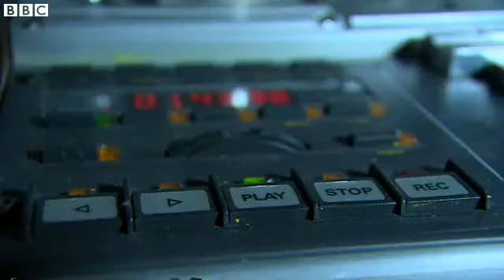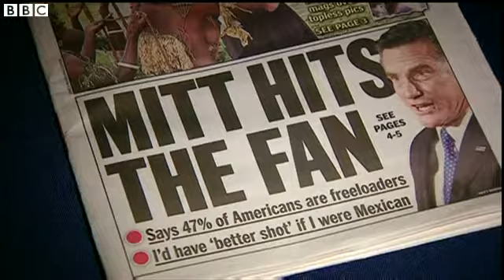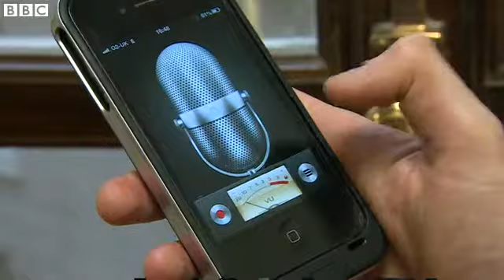New tech catching unguarded comments from politicians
20 October 2014 Last updated at 12:43 BST
The recording of Lord Freud talking about the minimum wage was the latest set of unguarded comments that ended up being played to a far wider audience than the politician probably intended.
Chris Mason reports how new technology is making it easier to record private comments and potentially embarrass those who made them, as he looks at past UK and US politicians who were not aware their message would later go viral online